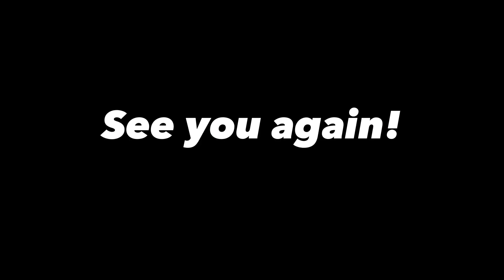The New Roblox Anime Hoodie Drip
Roblox Drip god🙏
Roblox [Catalog Avatar Creator]